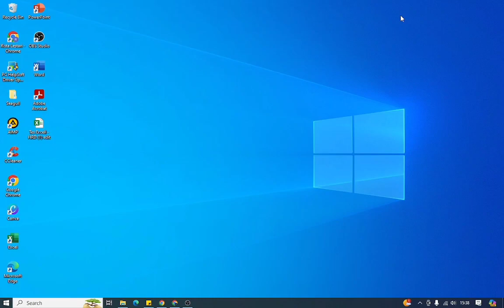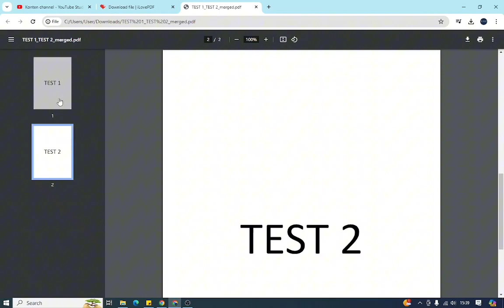CARA MENGGABUNGKAN FILE PDF / MERGE PDF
Yang belum tau cara menggabungkan file pdf semoga video ini membantu,

Distributor emping melinjo, silahkan DM atau Email